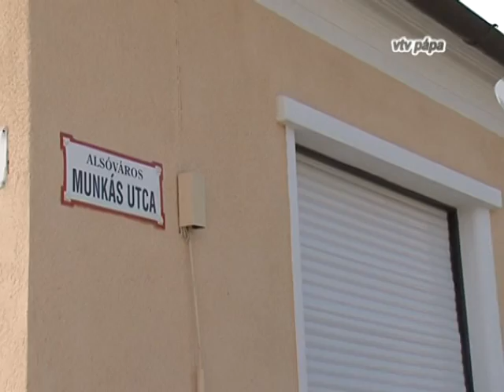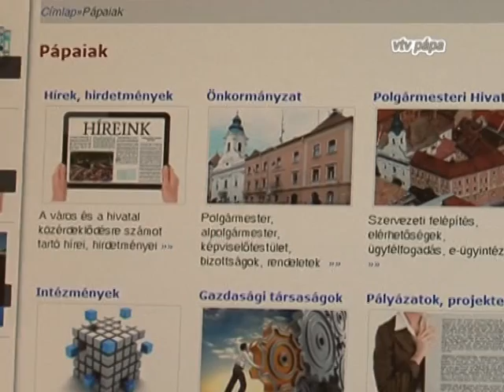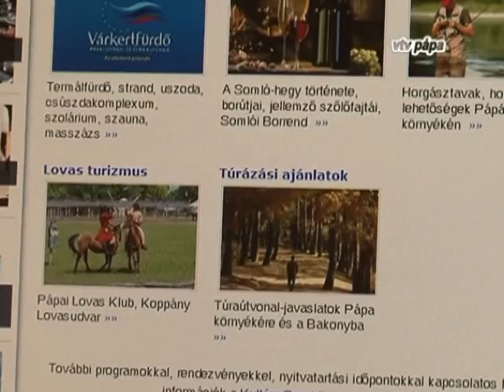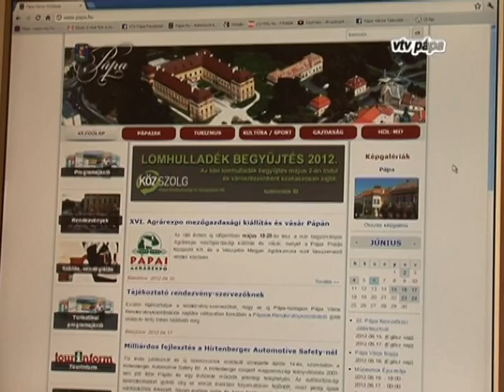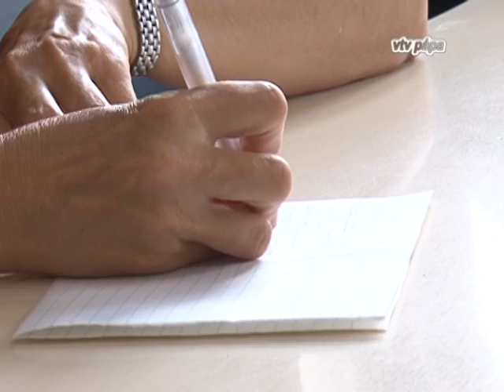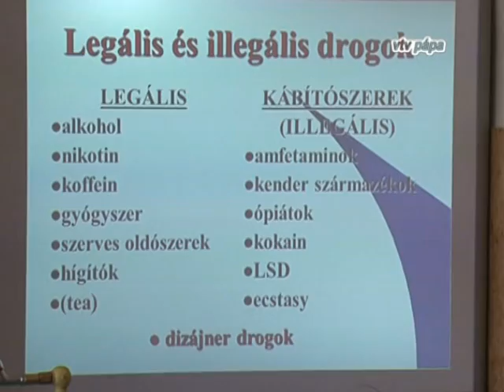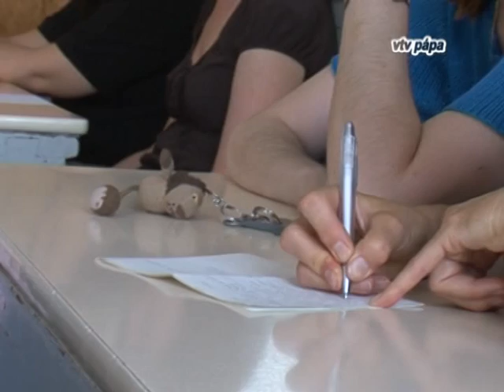VTV Pápa Híradó, 2012.06.07. Csütörtök